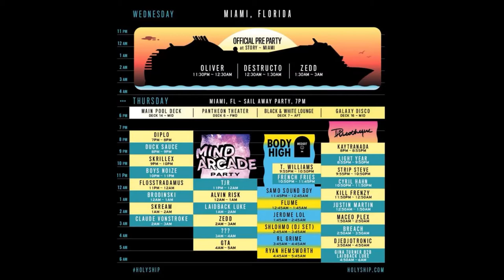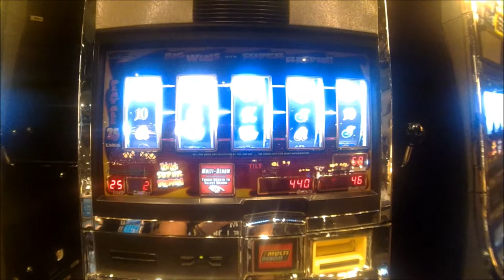holy ship 2014